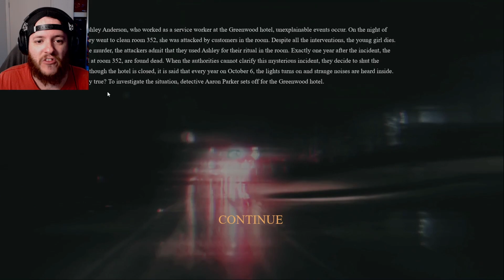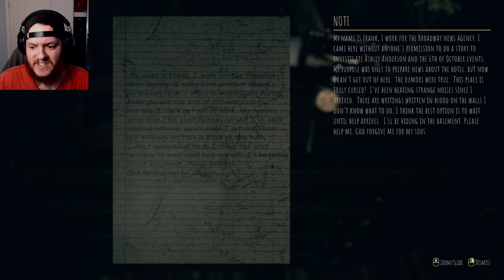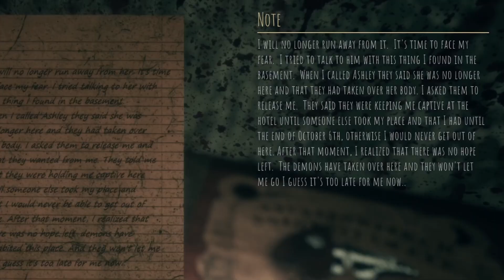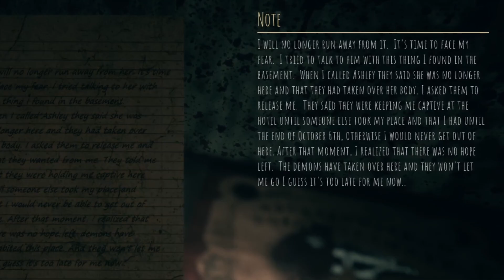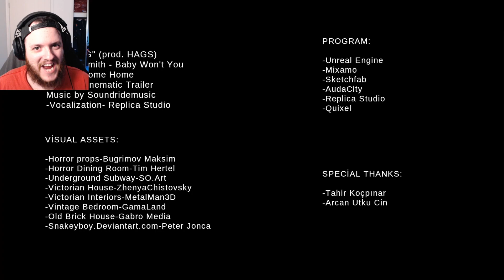Trapped In A Demonic Hotel... Were Not Alone - Hotel Greenwood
So we are trapped in a demonic Hotel and Were Not Alone. Legends welcome to Hotel Greenwood.
Let me know on your thoughts of hotel greenwood in the comments below.

I play these games so you don't have to.
This game is played on PC. Full Game Walkthrough.